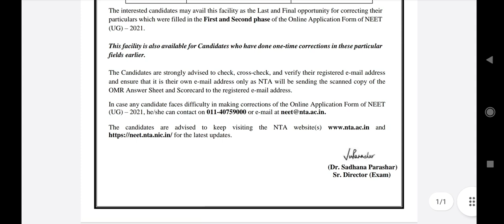New notice by NTA regarding NEET application form phase 2